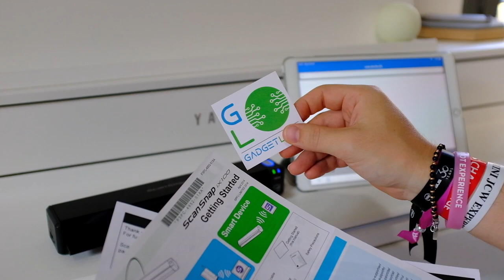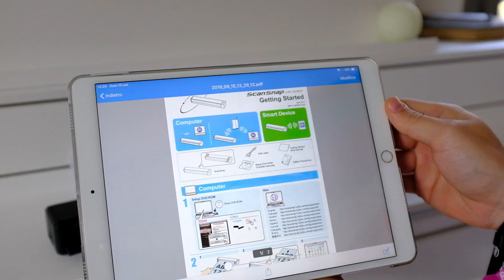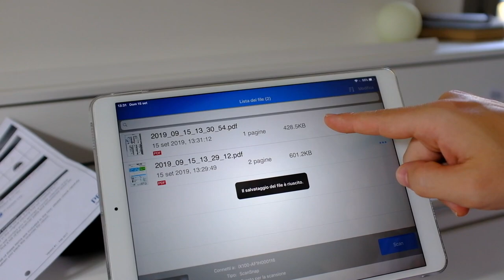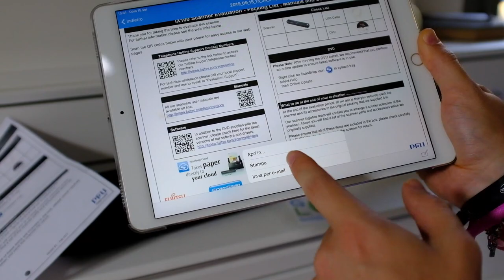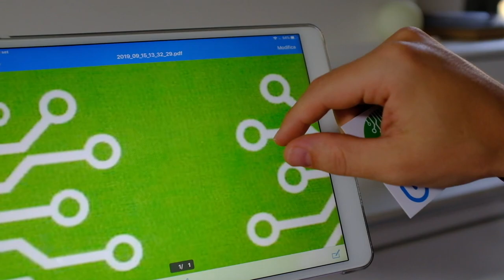Recensione ScanSnap iX100 | E' il miglior scanner portatile? PFU Fujitsu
Proviamo uno scanner portatile, lo ScanSnap iX100 di PFU/Fujitsu. Vediamo quanto è veloce la scansione, se è facile da usare e di che qualità risultano i PDF acquisiti.
Ce la faremo a scansionare un biglietto da visita da ben 250 grammi/mq?
Scopriamolo insieme nella nostra video recensione!

Costa circa 200€, non pochi ma più che giustificati dalle qualità del prodotto.

Si può acquistare da qui

-- ATTREZZATURA UTILIZZATA --

Camera 1 SONY A7ii
Camera 2 FUJIFILM X100-F
Camera 3 FUJIFILM X30
Camera 4 SONY A6500
Lente zoom ZEISS 24-70 Z f/4
Lente wide ZEISS 16-35 Z f/4
Treppiede SLIK PRO
Green Screen ELGATO
Microfono iRIG
Cuffie PIONEER
Hard Drive SSD WD
Action cam GOPRO